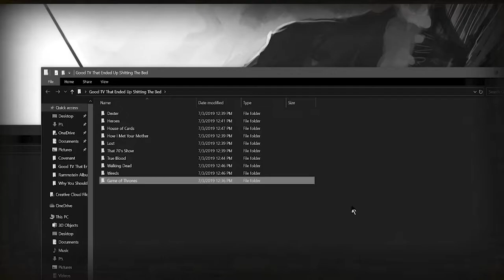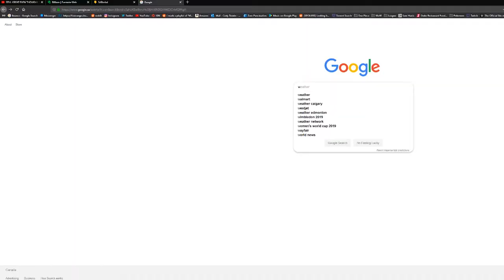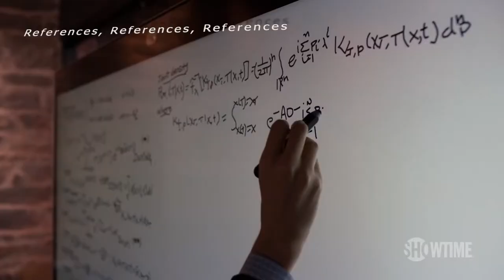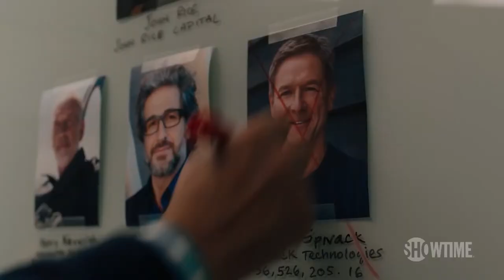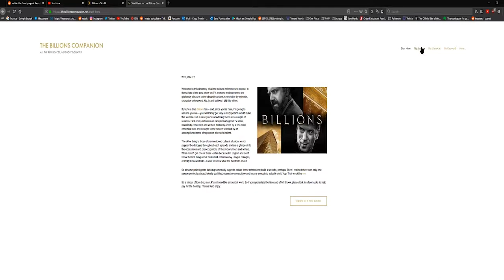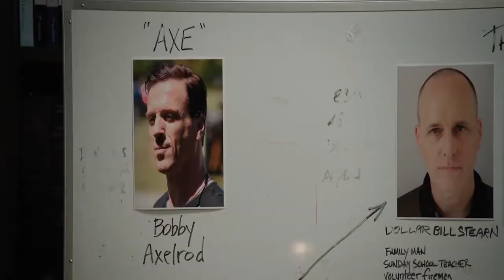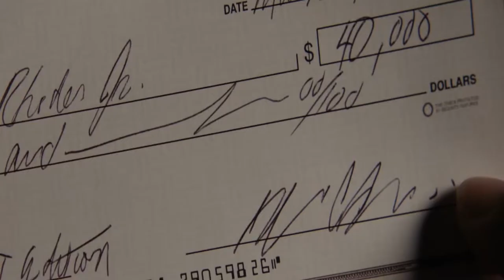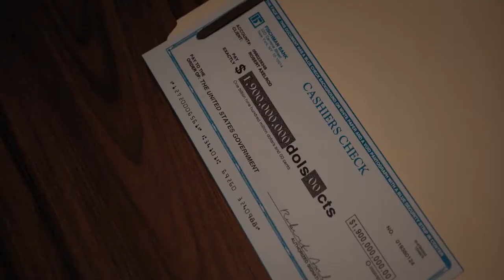Why You Should Watch - Billions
Billions is one of my favorite shows, and I believe it deserves to be one of yours too.